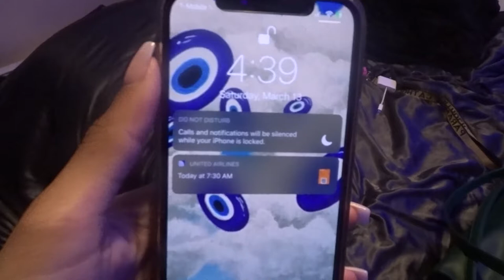We Went To PUERTO RICO! | MINI Travel Vlog 3